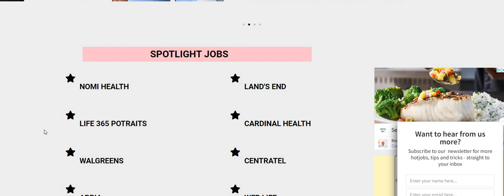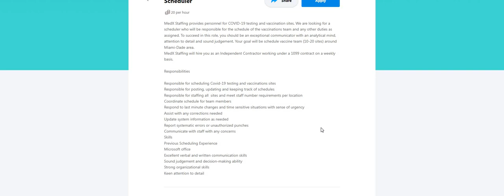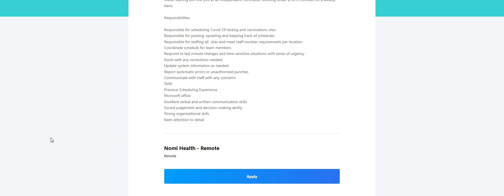Runnnnn | $20 An Hour | Vaccine Schedulers | Best Work From Home Job | Remote Jobs 2022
Runnnnn | $20 An Hour | Vaccine Schedulers | Best Work From Home Job | Remote Jobs 2022 | In this video I am discussing a high paying vaccine scheduler position. This job does not have any state restrictions listed. Please run an apply for this one.